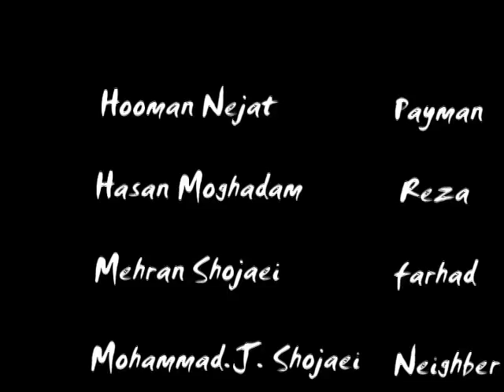The Dirty Life part 5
sasy mankan payman master persian songs persian guitar facebook yourube ardeshir bahal esfahan shiraz tehran iranian election demonstration festival can amir tataloo rezaya  2afm mokhte saeid kermani  neda aghasoltan